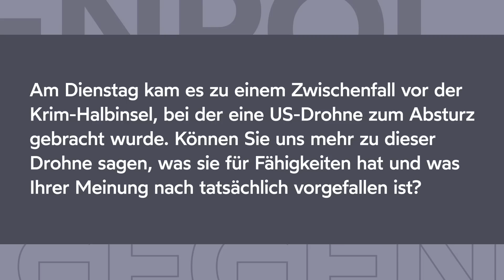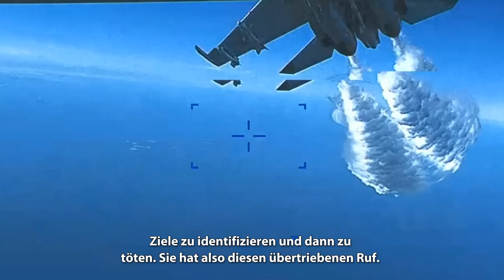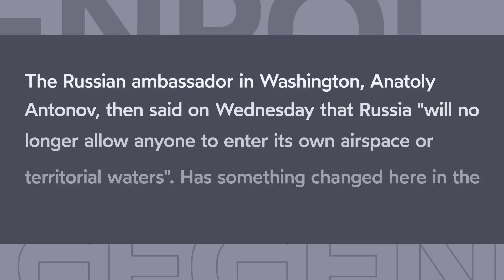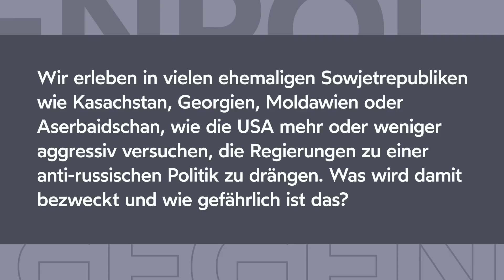"IM AUGE DES BRUDERS" MIT SCOTT RITTER: NGO´S UND DROHNEN ALS UNRUHESTIFTER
In dieser Woche wirft Militär-Analyst Scott Ritter einen Blick auf die gegenwärtigen amerikanischen Provokationen in Georgien und in der Nähe der Krim. Während die Amerikaner in Georgien unter dem Deckmantel von Nicht-Regierungsorganisationen versuchen, die politische Führung zu destabilisieren, sei die Flugroute der abgestürzten Drohne ein offener Kriegsakt. In Scott Ritters Augen tanzt die Welt weiterhin auf des Messers Schneide. Die Gefahr eines Dritten Weltkriegs sei so groß wie nie zuvor, weil im Weißen Haus ein Präsident sitzt, der die Konfrontation sucht.

NGO´S AND DRONES AS TROUBLEMAKERS
In this interview, military analyst Scott Ritter sheds light on current American provocations in Georgia and near Crimea. While the Americans in Georgia are trying to destabilise the government there under the guise of non-governmental organisations, the flight path of the downed drone is an open act of war, he says. In Scott Ritter's eyes, the world continues to dance on a knife edge. The danger of a third world war is greater than ever before because there is a president in the White House who seeks for confrontation.